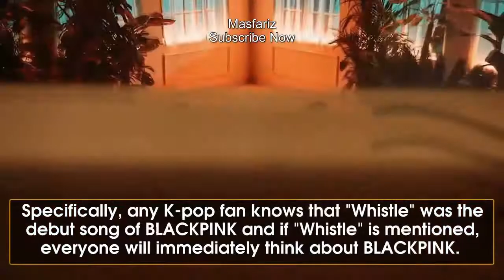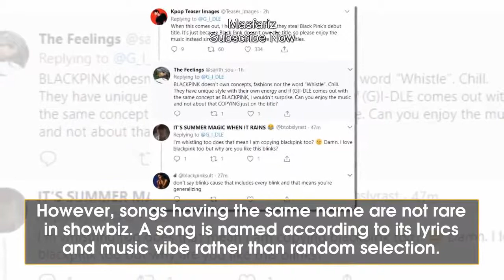(G)I-DLE surprisingly releases a comeback teaser with the same title as BLACKPINK’s song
CUBE suddenly uploaded (G)I-DLE’s comeback teaser at the midnight, astonishing K-pop fans.

Sources: @G_I_DLE, tinnhac